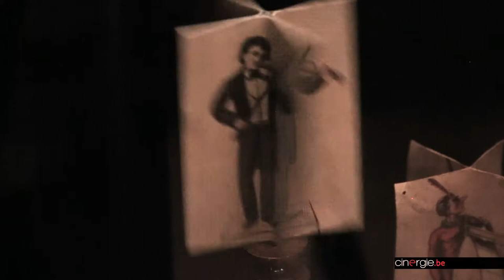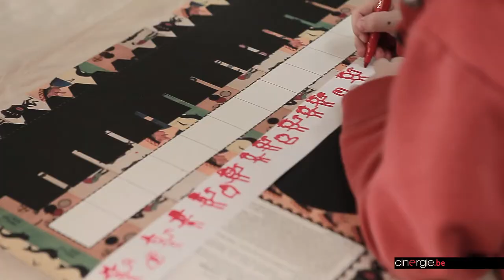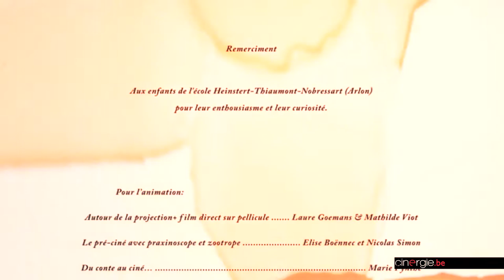Les ateliers de Cinematek - Education à l'image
Si Cinematek est bien connue des cinéphiles bruxellois pour sa très riche programmation balayant avec passion l'histoire du 7e art, elle est nettement moins pour ses ateliers cinéma destinés à l'autre extrémité de la pyramide des âges. Ateliers pratiques, animations et stages, le Service de Culture Cinématographique  et Cinematek, mènent de multiples activités dans les écoles ainsi qu'en ses murs. Ce jour-là c'était plus d'une centaine d'enfants venus de l'école Henstert-Thiaumont-Nobressart situé non loin d'Arlon, qui avaient fait le trajet pour une journée complète d'ateliers et de projections.

Si vous-même avez une tripotée d'enfants à éduquer à l'image, rendez-vous